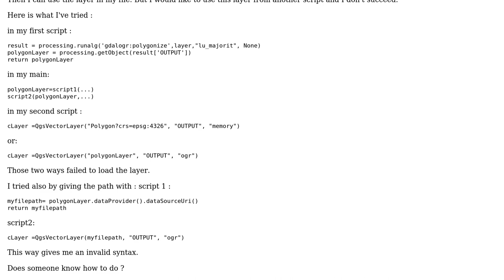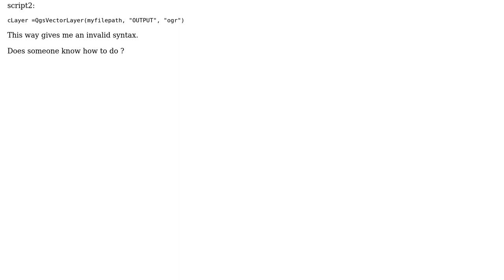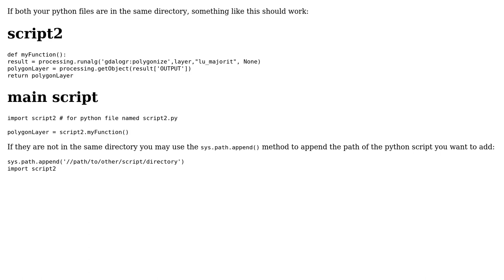GIS: How to call a temporary layer from another python script in QGIS?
With thanks & praise to God, and with thanks to the many people who have made this project possible! You are responsible for your own actions.